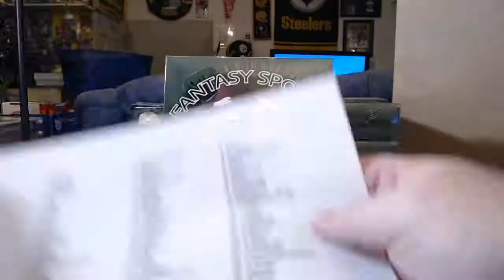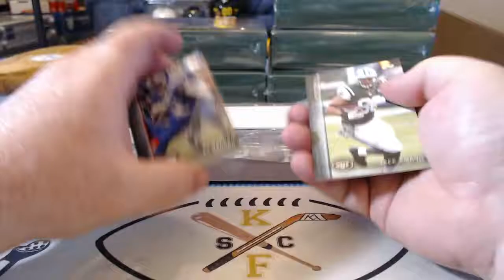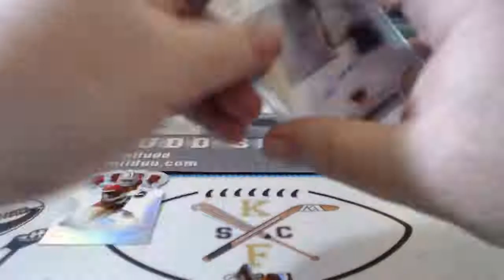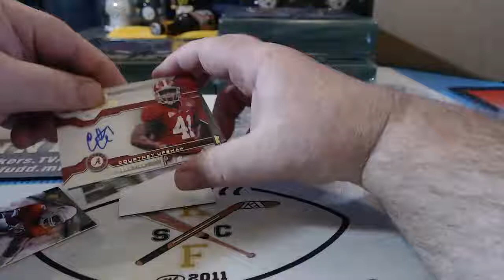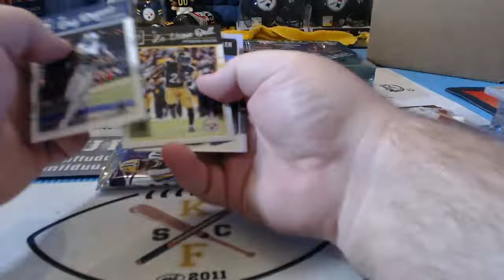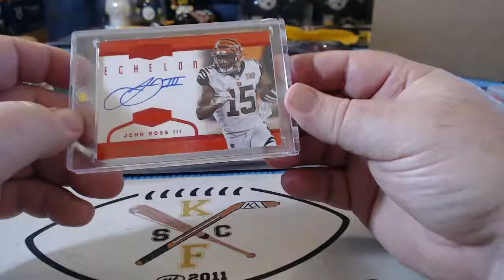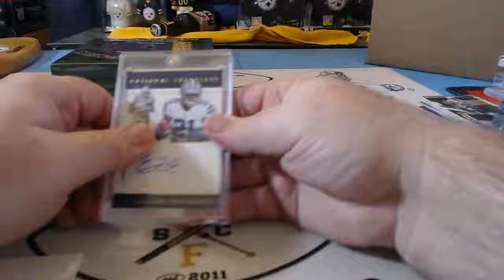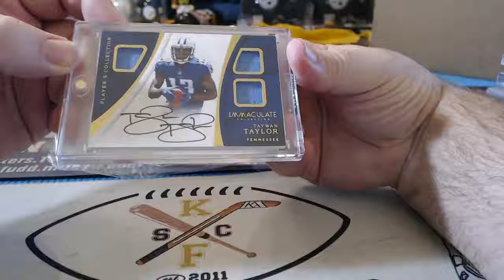fantasy fb case 4 12 18